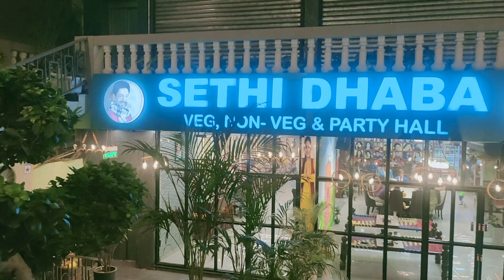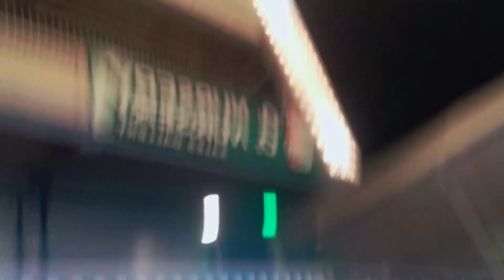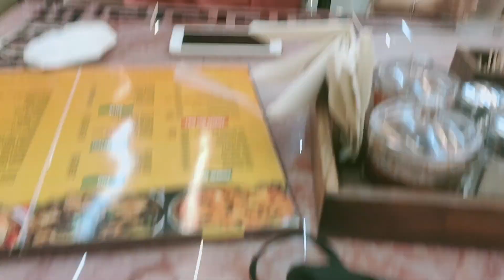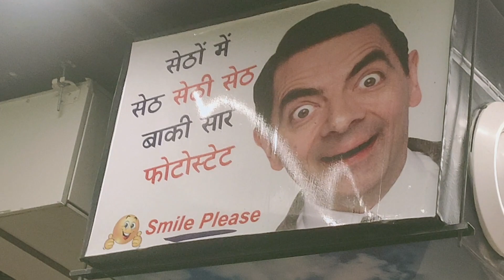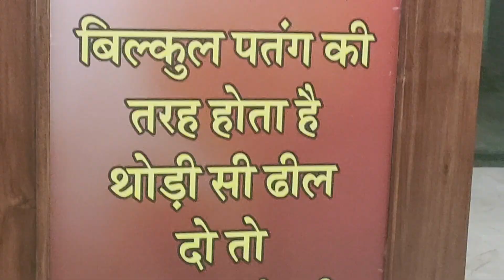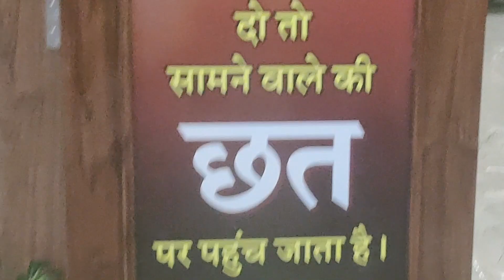Punjab Sethi Dhaba vlog | Best DHABA Place to Eat In PUNJAB | Veg or Non veg food | Place to visit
Hi
About this video :Punjab Sethi Dhaba vlog | Best DHABA Place to Eat In PUNJAB | Veg or Non veg food | Place to visit |
if you are coming in Punjab you must have to eat at Sethi dhaba which is situated on national highway in try city Zirakpur which connects Delhi to Chandigarh | full name is New Sethi dhaba Zirakpur | punjabi food

Address = near mc Gaushala road ,Panchsheel Enclave , Zirakpur Punjab 140603
my meesho video haul =

some other cooking videoes=

latest lockdown wedding jewellery = hu=qzYlmIMnVyE&t=129s

About this channel :
All about women channel created to share personal experience regarding parenting, cooking, product review, lifestyle, DIY, makeup, blog etc. We are not medical professionals therefore please consult your doctor before taking any medication or remedies suggested in our videos. Our mission is to share more and more information with new parents and help them in their journey.